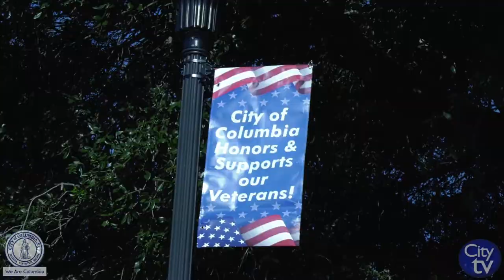Veterans Day Recognition Ceremony Messages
Happy Veterans Day to all of our former and active armed services members!